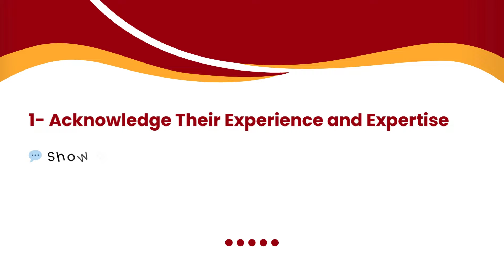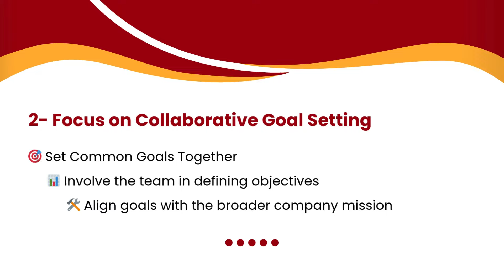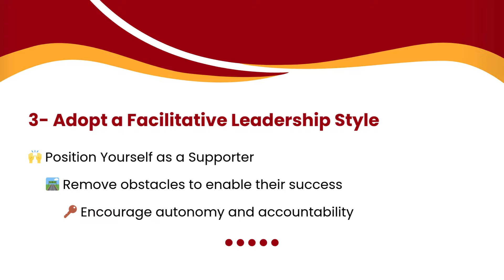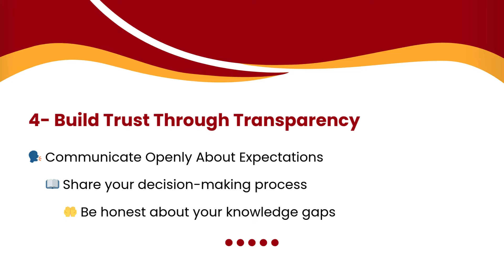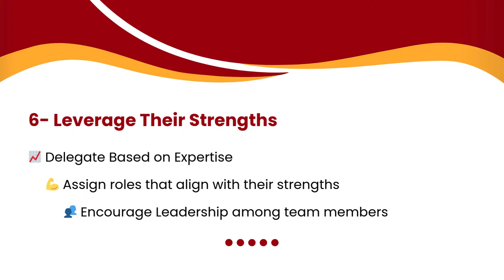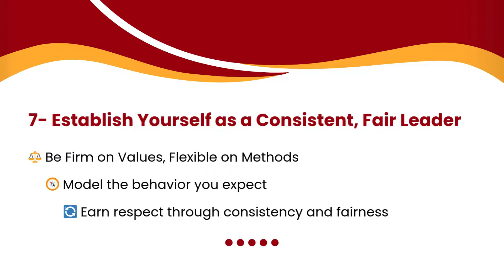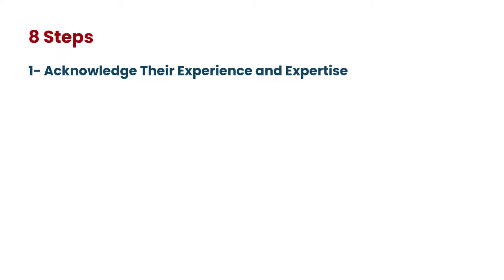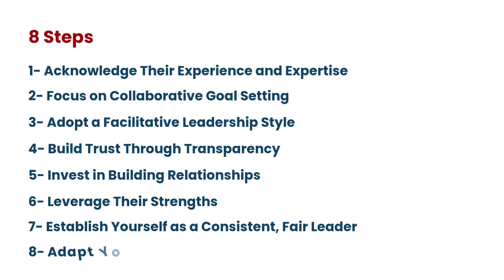Managing Experienced Teams: A Guide for new Leaders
In this Tutorial we discuss "Managing Experienced Teams by new leaders"
You will learn how as a new leader you can manage experienced team members in your team with Confidence.

Stepping into a leadership role can be challenging, especially when managing team members with more experience. In this Tutorial, you'll learn effective strategies for new leaders to confidently guide and motivate seasoned professionals. From building trust and establishing credibility to handling difficult conversations and leveraging team expertise, this guide covers practical tips to help you lead with impact.